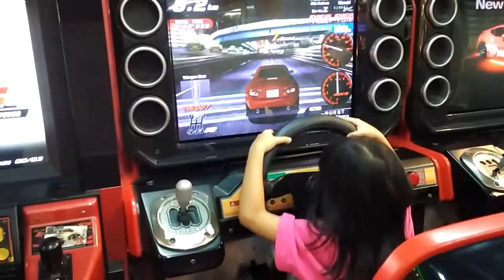Maksa Main Game Mobil Meski Kaki Belum Bisa Injak Rem _ Anak Batam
Kebahagiaanmu Kebahagiaanku

YA mari kita ramai ramai Bangun Channel supaya bisa memberikan Hiburan Untuk Banyak Orang🎊

Dukung Channel ini Lebih Maju Kedepannya ya guys ☺️

dan Tentunya FOLLOW INSTAGRAMnya ((((( @arinda_zahira )))) Yah Flend ^^..

Semoga Hari Hari Kalian di Penuhi Dengan Perlindungan dari Sang Pencipta Yah Flend ^^..